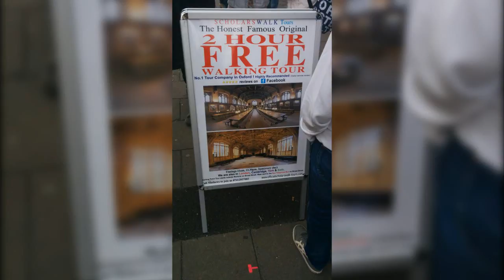Summer Vlog? 〈PART 3〉 || Oxford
Oxford was nice, but I expected a bit "more" from the scenery :|

LINKS